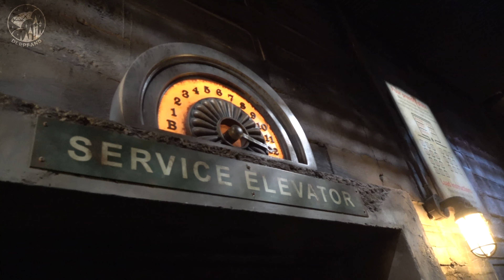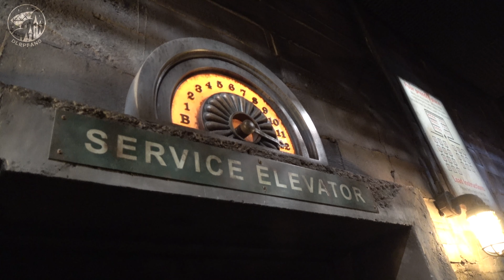The Twilight Zone Tower of Terror a New dimension of Chills at Disneyland Paris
Are you brave enough to enter The Twilight Zone Tower of Terror – A New Dimension of Chills, just in time for Disney’s Halloween Festival ! Mwah-ha-ha-ha-ha !
We bring you the best quality videos with news, shows, attractions and events from Disneyland Paris that you don't want to miss